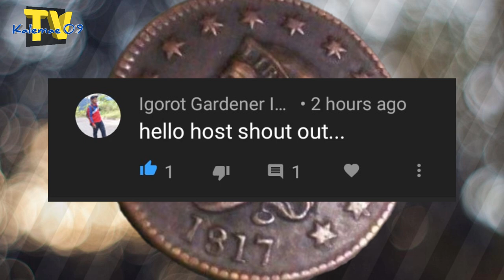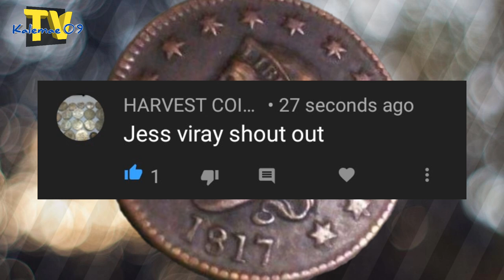Rare/Shout -out video at mag JOIN sa ating membership.